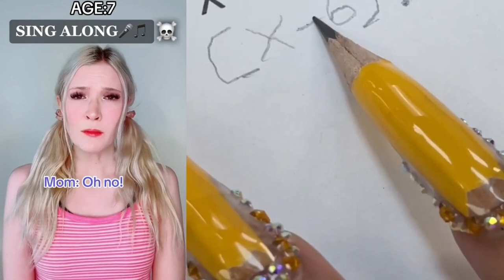🌟 NAIL ART STORYTIME TIKTOK 🌈 Regal Nails @Brianna Guidryy || POVs Tiktok Compilations 2023 #19